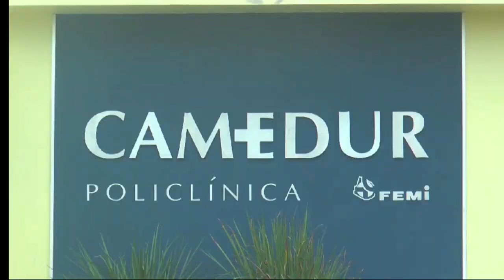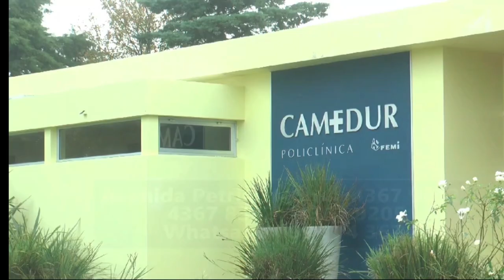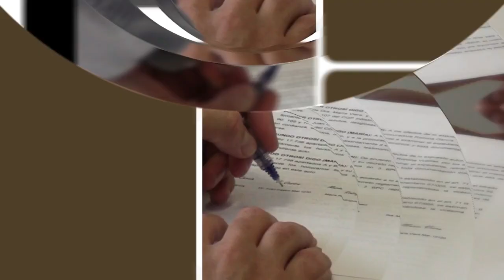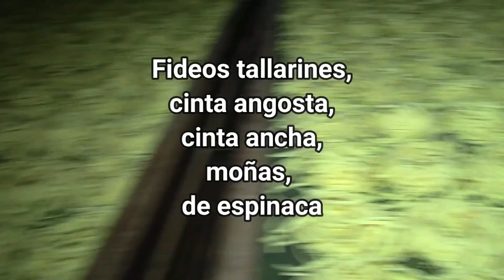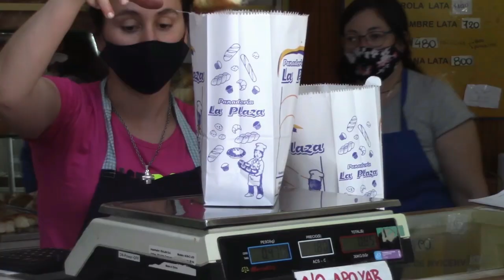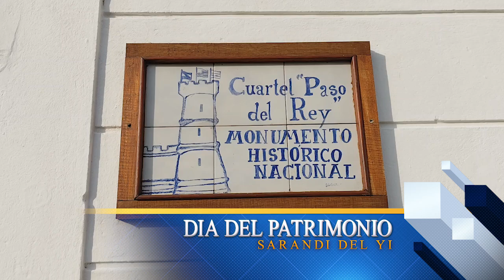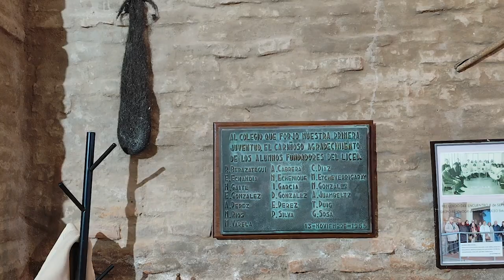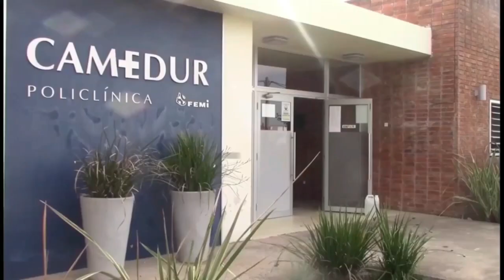Sarandi del Yi, noticias 07 10 24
Pedro Bordaberry dijo estar trabajando para que el Partido Colorado esté y gane el balotaje.

En diciembre el 100% de los clientes de UTE tendrán medidores inteligentes.

Les mostramos que se expuso en Sarandi del Yi en el dia del Patrimonio con 3 lugares habilitados.